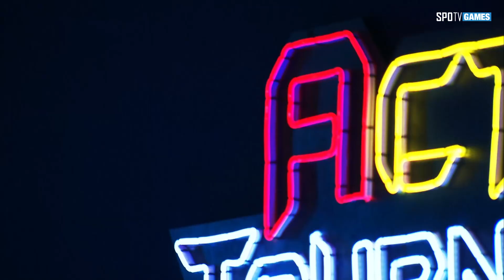사이퍼즈 액션토너먼트 2019 여름 시즌 필승 vs CORSAIR 1set